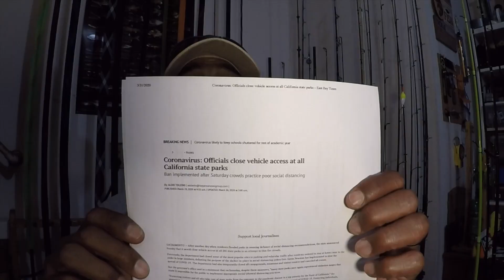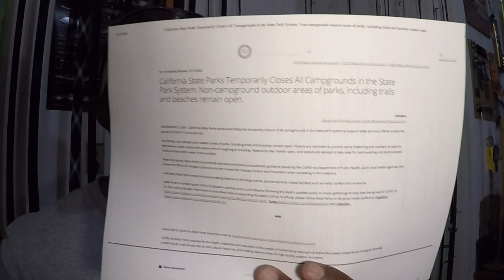The SHUTDOWN is REAL!!! Who does it effect(NOT Click bait)??? Plus, some BASS Fishing!!!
The talk about the shutdown. Plus, some Bass Fishing.

7' Medium Heavy/Fast Okuma Helios Spinning Rod
2500 Diawa Legalis Spinning Reel

7' Medium Heavy/Fast HPT Spinning Rod by Enigma Fishing*
7' Medium Heavy/Fast Phenom Spinning Rod by Enigma Fishing*

NASCII 3000 Spinning Reel by Shimano

Pline Tactical Fluoro - 10lbs. and 15lbs.

PowerPro:
 Hi-Vis Yellow Braid - 15lbs.
Green Braid - 50lbs.

*except HPT Spinning Rod by Enigma Fishing

Camera:
GoPro Hero 4 Black
Refurbished - what I use